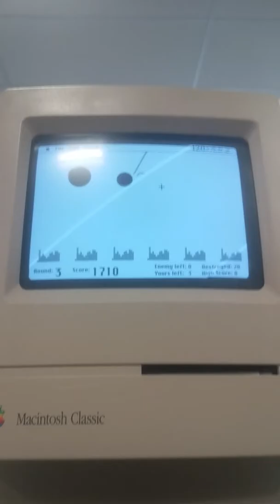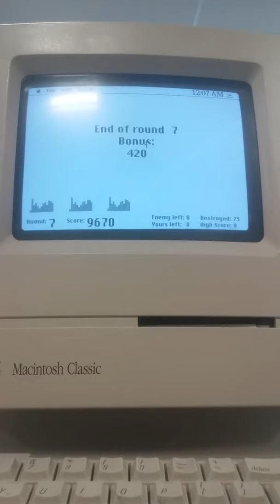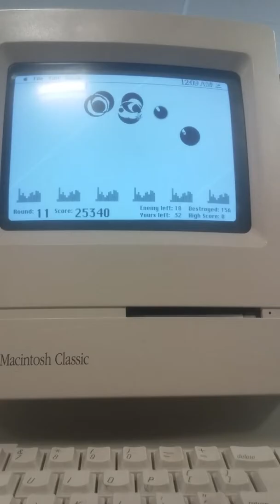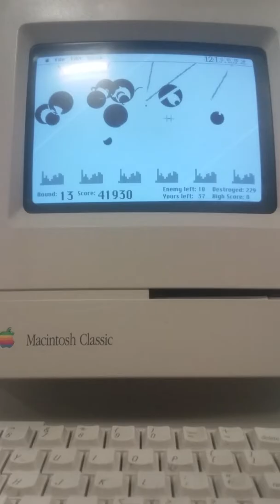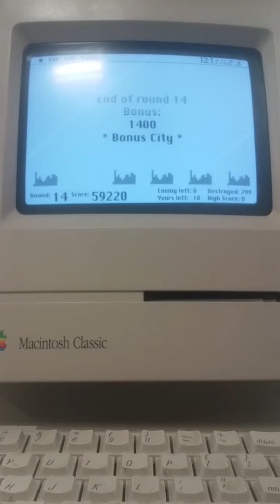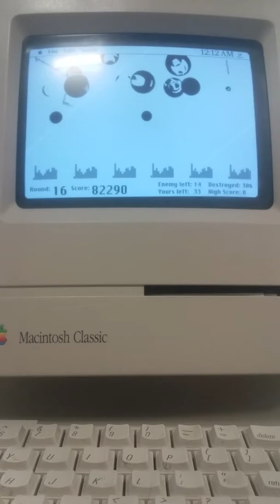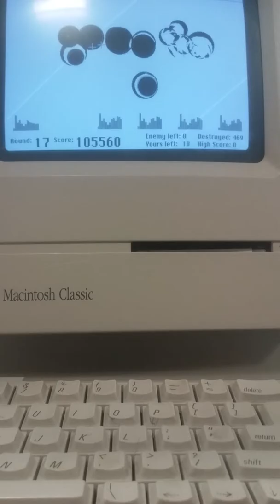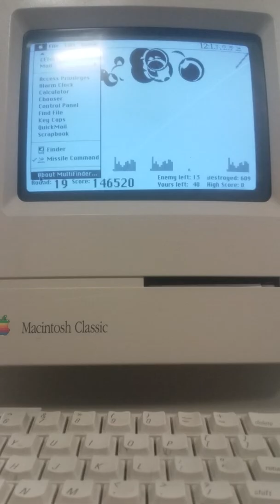Missile Command on the old Mac.